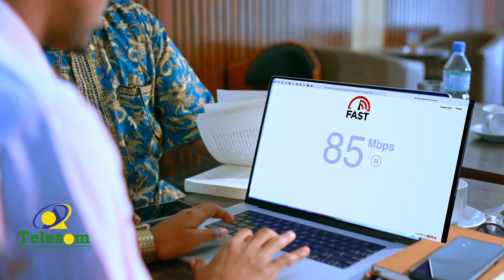Turkiga Oo Finland U Ogolaaday Ku-Biiritaanka Nato Balse Weli Diidan Sweden